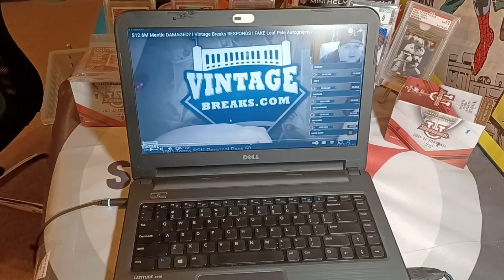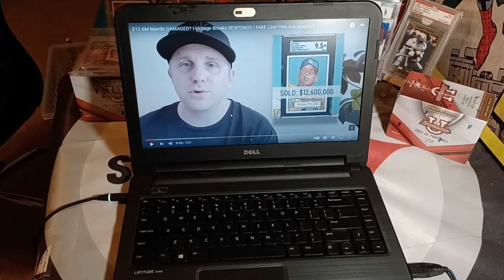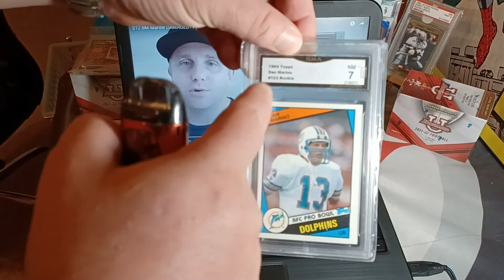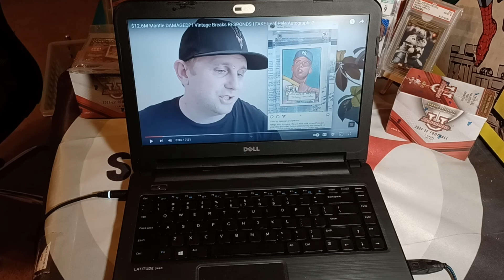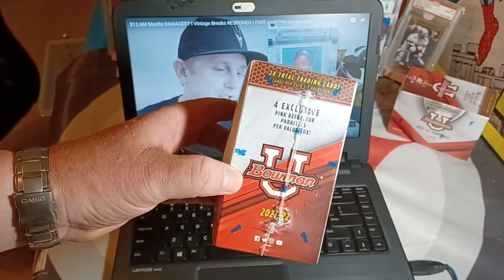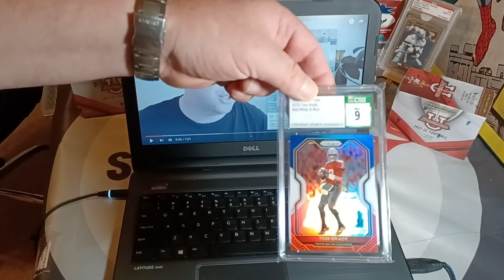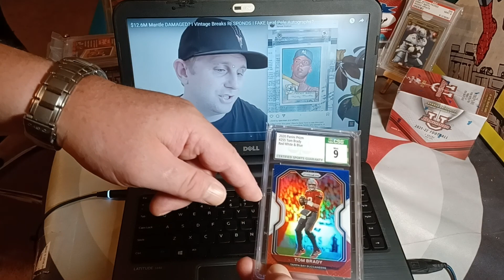NOT FOR CHILDREN Response Video to Sports Card Radio and the Mickey Mantel Grift